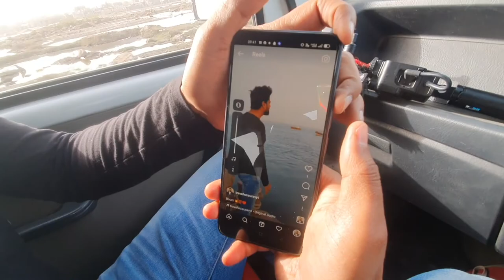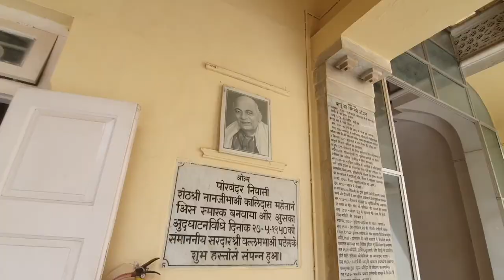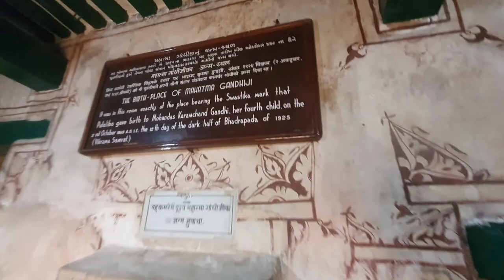Porbandar City | Kirti Mandir | Sudama Temple | Dwarka to Porbandar | Tourist Plce Gujarat 2022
Roj kro Mom kro !

Book your slot to Campsite
- Use Code - Nrupesh chavda Vlogs
- Voyagers campsite